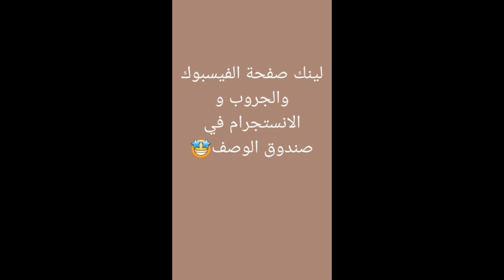💥متوفر الان 💥شواية فحم محمولة💖🎯شوايةبرجل +شبكة سلك❣ مقاس 6*28*10.5❣❣❣شواية محملة❣❣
💥متوفر الان 💥
🎯💖شواية فحم محمولة💖🎯
شواية برجل +شبكة سلك❣
مقاس 36*28*10.5❣
❣❣شواية محملة❣❣
لطلب الاوردر علي رسائل الصفحة او واتساب على ٠١١٢٣٣٢٨٨٨٢